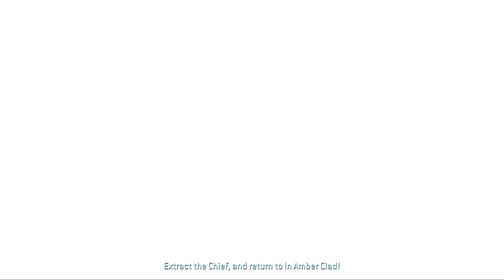NO CHEATS Zoephie's Revamped Halo 2 Campaign Overhaul Legendary Metropolis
Another Legendary Run WOOHOO
Just to let you know this is  not how you play this mod, as this mode of difficult is too unbalance!

Recommend Easy, normal. This gamer is breaking limits of his power to play modded legendary.

Zoephie Thank you for making this mod!